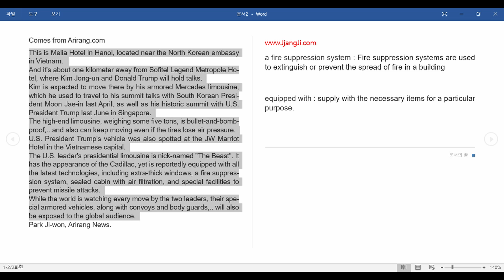2/27 Daily News . North Korea Leader and donald trump arrived in Hanoi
Hi This is Jjangji . you can listen voice of daily news
to practice english, watch this
come here and download useful materials.

a fire suppression system : Fire suppression systems are used to extinguish or prevent the spread of fire in a building

equipped with : supply with the necessary items for a particular purpose